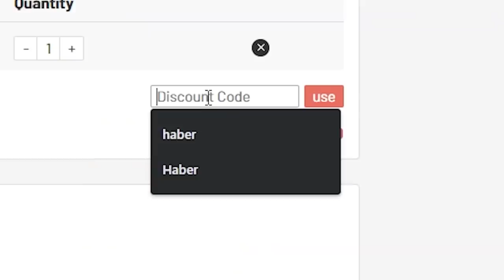HUGE REWARDS! DIVISION 1 RANK 1 RIVAL REWARDS! FIFA21 ULTIMATE TEAM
Fifa 21, Ultimate team, Division Rivals, Division 1, Rank 1, Rewards